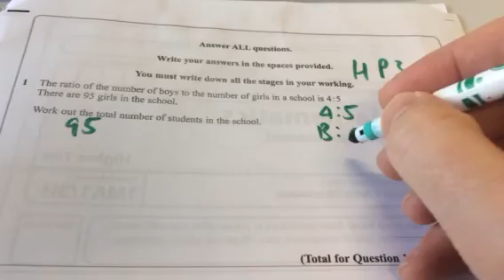Maths GCSE Higher Paper 3 Q1 ratio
Ratio total in maths exam question

Finding the total from one part: using the same factor to divide up the two parts

Look out for more maths videos on the channel

Good luck with your maths! 😊